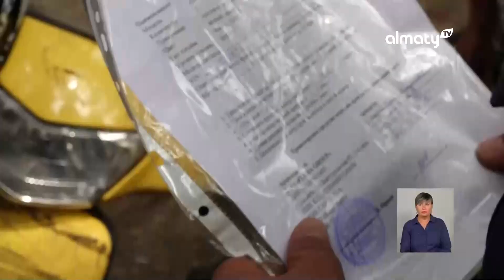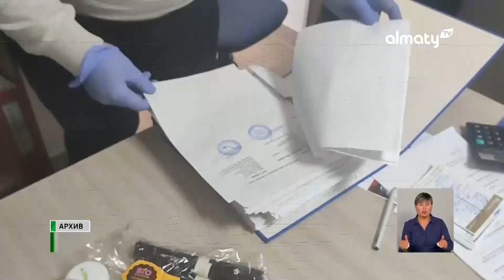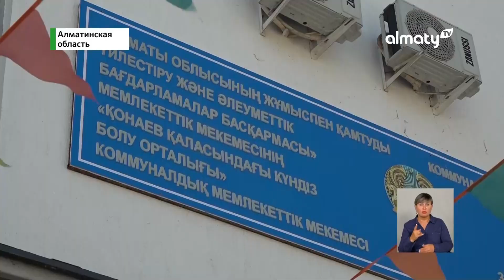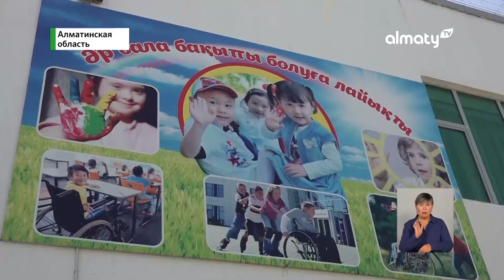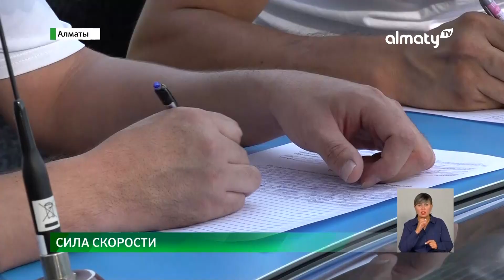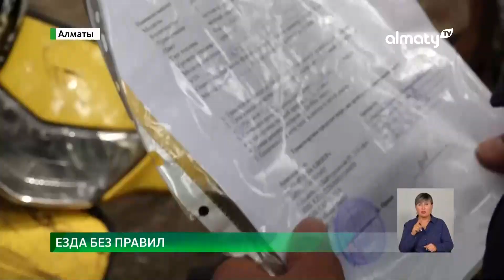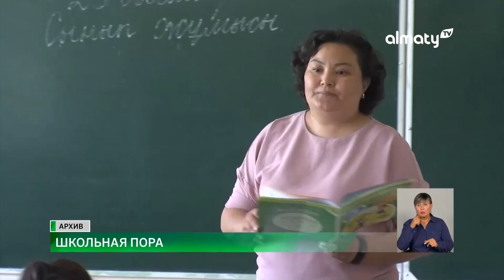В реке утонули члены четырех семей: События дня 22 августа в итоговом выпуске новостей